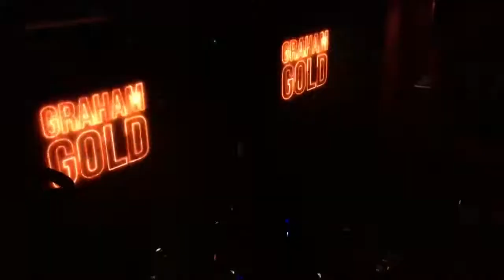GRAHAM GOLD ILLUMINATING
Made this on Samui. This one was part engineered by good friend Rory Gallagher..pretty sure I finished it off when I was back on Koh Phangan